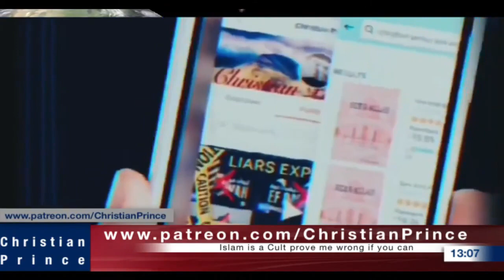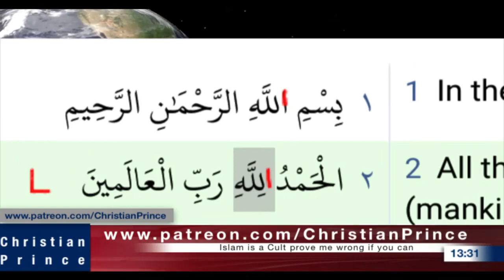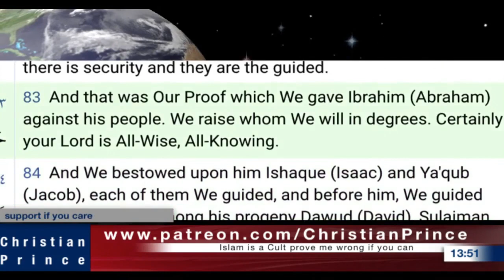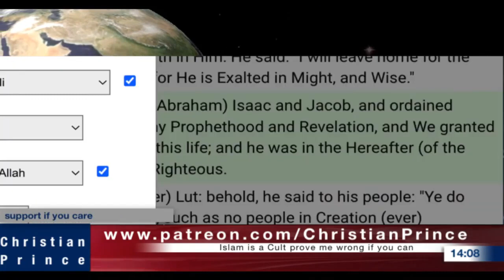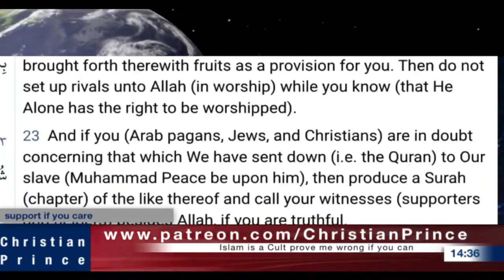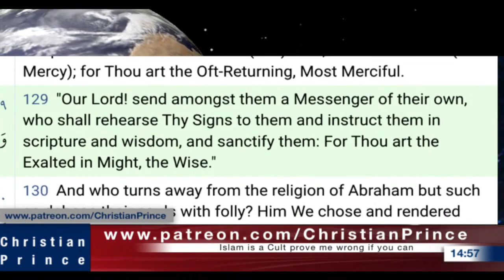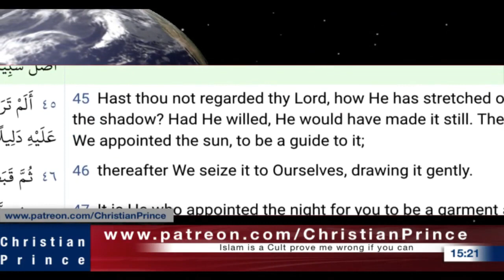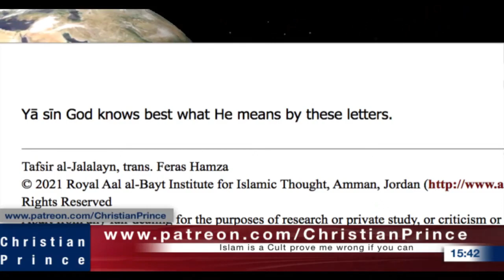Christian Prince Re-Runs: You Shouldn't Watch This. Please Don't. I Beg You! Part One.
None thinks about the concepts on their own. CP breaks down the name of Allah, a name that Muslims cannot explain the meaning of. CP talks about Islamic names before taking calls from liars.